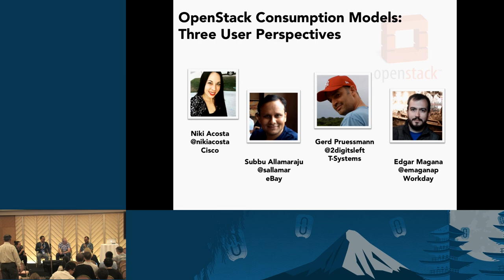OpenStack Consumption Models: Three User Perspectives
Deploying, managing, and maintaining an OpenStack powered cloud are a part of daily life for every operator.  In this panel, we will take a critical view of the various options that are available for building an OpenStack cloud.  Is DIY the best path or are there trade-offs?  Should you be concerned with vendor lock-in if leveraging a distribution?  What considerations should you take into account when deciding between the two options of DIY or Distribution?  Why, or why not, would you consider